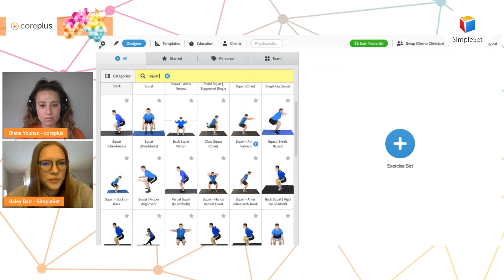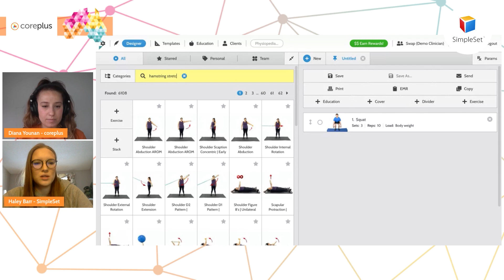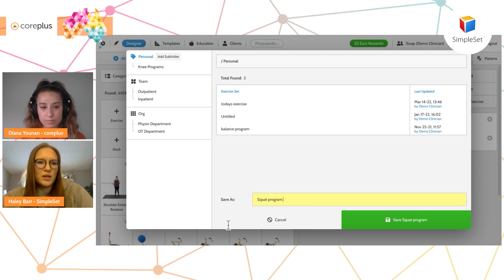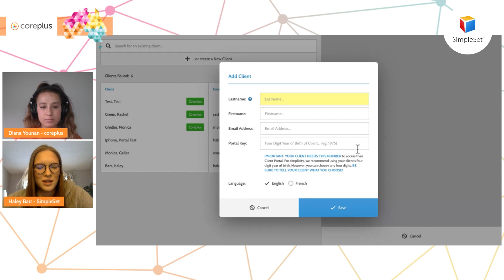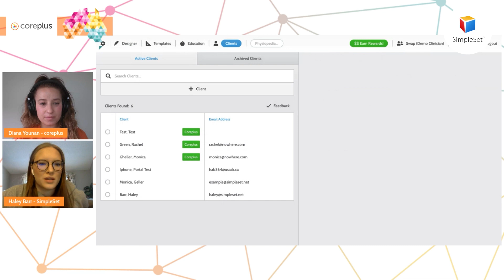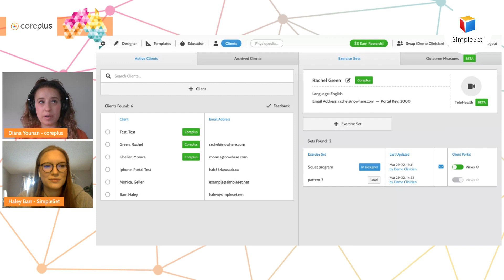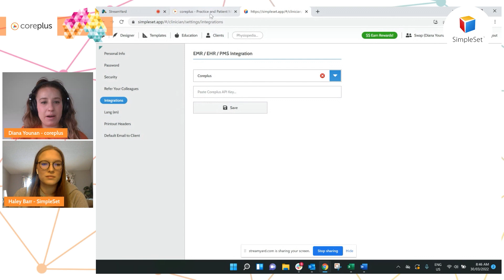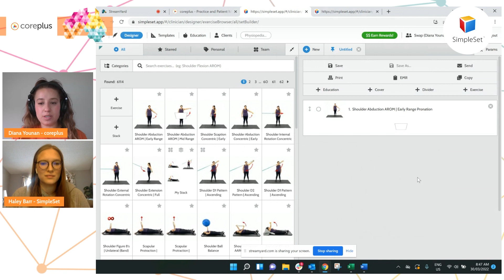Meet our Add On Partner - SimpleSet for the Clinician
Meet our Add On Partners
--- SimpleSet for the Clinician ---

In this video our Customer Success Manager, Diana Younan talks to Haley Barr, the Customer Success Manager from SimpleSet about:
- How SimplseSet works for the Clinician
- Benefits of SimpleSet for the Clinician
- How SimpleSet integrates with coreplus

To learn more about the integration of SimpleSet with coreplus, head to the coreplus